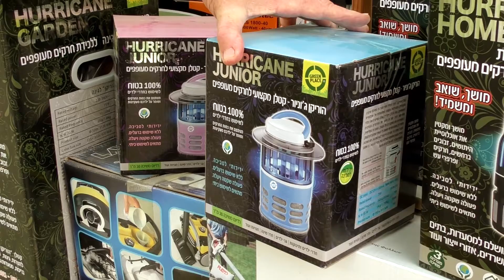צוות גדרון מציג את המלחמה ביתושים 2